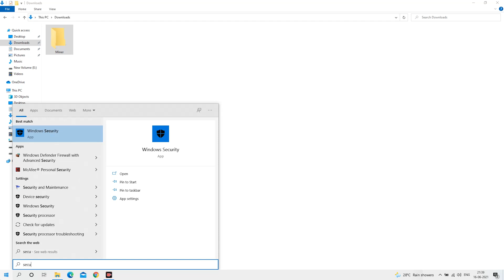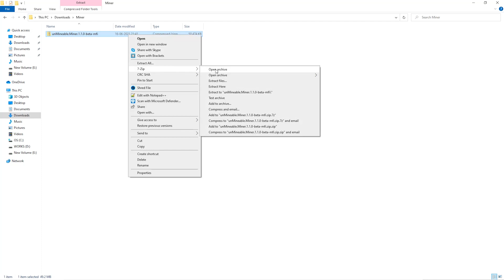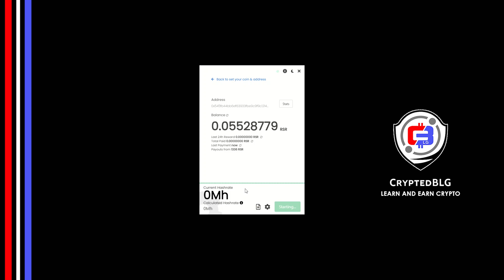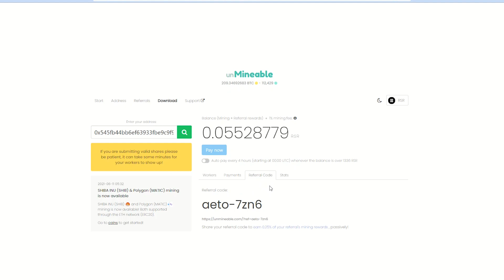Easily Mine Reserve Rights On Any Computer or Laptop | How To Mine Reserve Rights | RSR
In this video, we show you how to easily mine ReserveRights on any computer or laptop (Windows) using the Mining software (which is free, minus the 1% fee can be reduced to 0.75% by using the referral code given below).
By following the steps, you can start RSR within 3 minutes.

BTC - 3Nr4qwBvsvpyEjQuVgn7JKZGyAGsARN6kg
ETH - 0x7e3666BEf51156CFEd74179a5131eb28a8742696
WINK - TWAg1NVuveWrXrh5GyDia8HGCNK56xS48y
MATIC - 0x545fb44bb6ef63933fbe9c9f9c1214db7b97a5d7
SHIBA -0x545fb44bb6ef63933fbe9c9f9c1214db7b97a5d7
ZEC - t1ctRUzNmdBABope5xKZYkGoPHTpxPdnGr5
BTT - TWAg1NVuveWrXrh5GyDia8HGCNK56xS48y
0x - 0x4ad7C57dAacadA07529C37D27Ce3C7e6c41D1B1A
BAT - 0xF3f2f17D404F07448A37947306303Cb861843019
DOGE - DHcQ5RRGSKR8AVHUqxQ8JQKtbjnyYb96DQ
LINK - 0x266af9142e2cd719CC0F2cBf601CB9cedC1829f4
ENJ - 0x545fb44bb6ef63933fbe9c9f9c1214db7b97a5d7

0:00 Intro
0:17 Create New Folder
0:25 Windows Security Settings
0:50 Download Miner
1:12 Extract Miner
1:21 Select Mining Hardware
1:41 Select Coin & Enter Your Wallet Address
1:57 Referral code
2:10 You're Mining Reserve Rights
2:15 Settings
2:21 Mining Intensity
2:26 Mining Algorithm
2:39 Other Settings
2:55 Web Dashboard
3:08 Outro

This video is not intended to entice, encourage anyone to do anything and it relies upon viewers to follow and do the same.